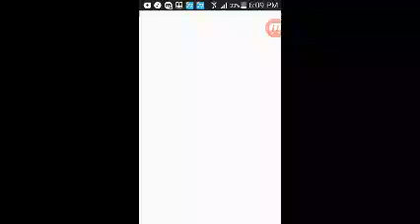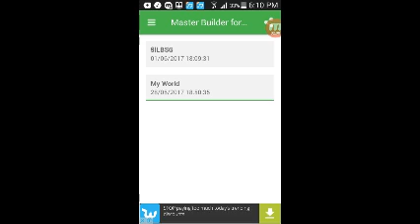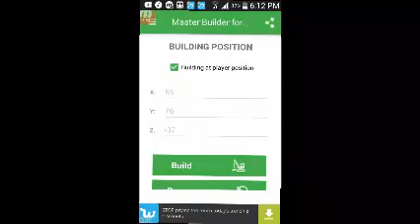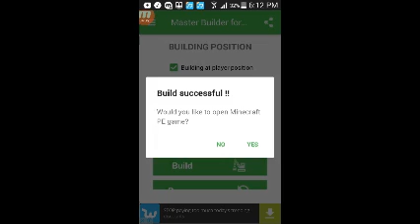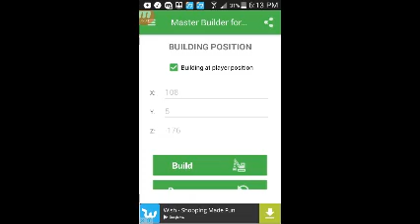To to use master builder for mcpe 2.0